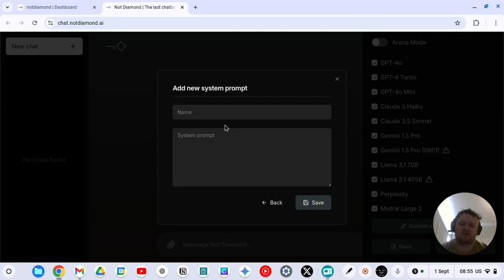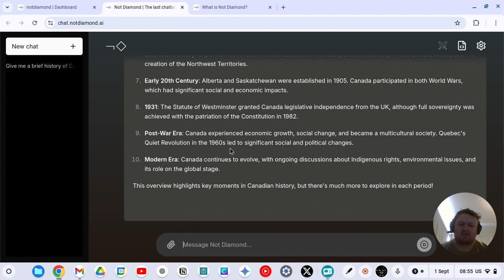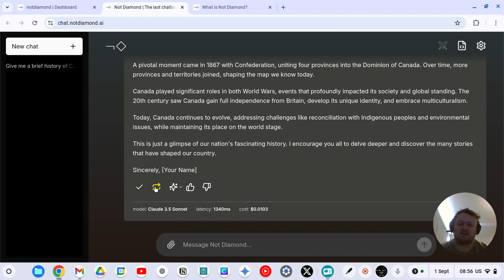notdiamond (near free AI for now)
In today's video, I'm going to walk you through a new AI tool called Not Diamond.AI. 🚀  - which is pretty cool.

It's cool in that it seamlessly integrates with all the LLM's - and it's pretty much free at the moment. The solution will even run on the model you want - or it'll pick the model it thinks is best to answer the question your putting out there.

It offers 100,000 requests free.

it also has an Arena model that allows you to  compare results from multiple models side by side.

Whether you're looking to use GPT-4, Gemini Pro, or any other major model, Not Diamond.AI has you covered. I'll even demonstrate how you can refine your outputs, like generating letters or brief histories, and how the platform keeps track of your usage.

If you're curious about cutting-edge AI tools, or just want to see what Not Diamond.AI can do, make sure to watch the video!